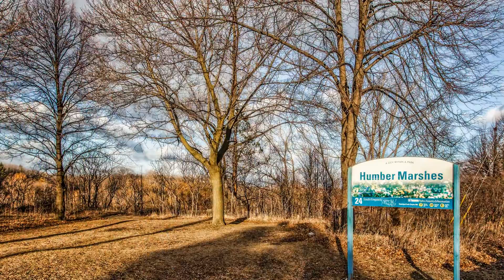1 Ripley Avenue, Suite 308, Toronto ON M6S 4Z6, Canada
1 Ripley Avenue, Suite 308, Toronto ON M6S 4Z6, Canada

Welcome to the Southampton, a luxury Tridel condominium in the heart of Swansea.

Bright and spacious split layout. This 2-bedroom, 2-bath suite overlooks the Garden Courtyard.

Oversized eat-in kitchen with all NEW stainless steel appliances. Custom Levolor blinds in the solarium and second bedroom.

Many upgrades include NEW hardwood floors, NEW lever door handles, and NEW bathroom hardware. Fresh paint in neutral tones throughout.

Excellent amenities include 24-hour concierge, indoor pool, gym, squash court and guest suites.

Steps to fabulous 'Cheese Boutique' and transit at your door.